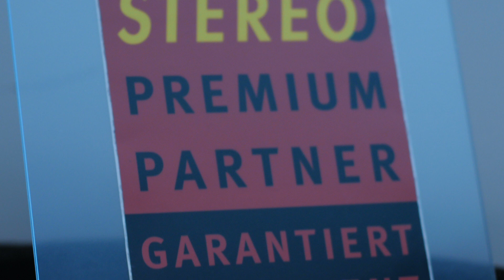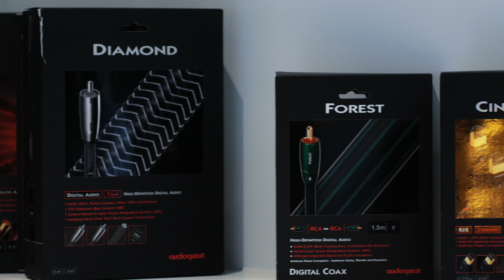Stereo Workshop mit Matthias Böde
Am 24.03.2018 wurden wir von Matthias Böde, dem Redakteur vom Stereo Magazin, besucht. Herr Böde hat ein 2 stündiges Workshop in unserem Schulungsraum durchgeführt.

In den letzten 20 Jahren hat Herr Böde eine große Fan-Gemeinde durch seine Tätigkeit als Redakteur und durch seine zahllosen Workshops gewonnen.

Die Themen des Workshops waren die Klangunterschiede bei digitalen und analogen Kabeln in den Bereichen Strom, Lautsprecher- und Geräteverbindungen.
Zusätzlich ging es um die Unterschiede zwischen verschiedenen Audioformaten (MP3, Flac etc.)

Die Besucher waren positiv überrascht davon zu hören was möglich ist.

Als Testsystem haben wir eine Anlage aus EISA AWARD Gewinnern vorbereitet:
• Marantz PM10 Verstärker
• Marantz SA10 SA-CD-Player mit DAC Funktion
• Bluesound Node 2 Streamer
• ELAC MIRACORD 90 Plattenspieler
• DYNAUDIO CONTOUR 60 Lautsprecher

Verkabelung mit Produkten der Fa. Audioquest
Aufstellung der Anlage erfolgte in Racks der Firma Solid Steel